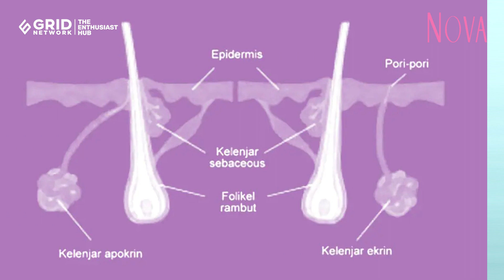Mengapa Ada Orang yang Punya Bau Badan?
KOMPAS.com - Orang dengan masalah bau badan, tak hanya akan mengganggu aktivitasnya, tetapi juga mengganggu kenyamanan orang-orang yang ada di sekitarnya. Bau badan ternyata merupakan salah satu kondisi klinis, yang dapat diketahui penyebabnya, dicegah serta diatasi. Secara klinis masalah ini dikenal dengan bromhidrosis, yakni bau badan yang dapat sangat berbau busuk yang berkaitan dengan keringat.